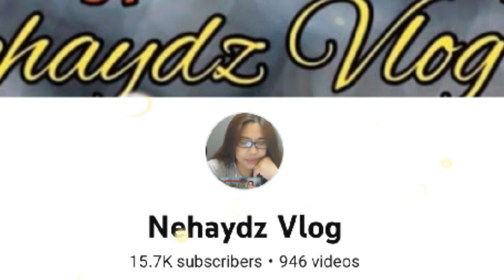Part 38 || BAGONG BUHAY BAGONG PAG ASA PARA SA MAGKAKAPATID